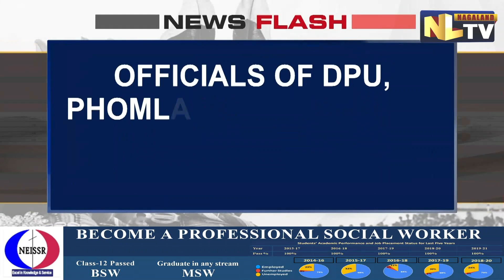DIMAPUR PHOM UNION TO CONDUCT CLEANLINESS DRIVE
Dimapur Phom Union in commemoration of 70th Phom day/ Peace day informed that a cleanliness drive will be conducted on June 11, 7 am onwards. DPU has informed that the cleanliness drive would commence from Hotel Tragopan Junction and conclude at Metro Hospital Junction. The Union informed officials of DPU, Phomla Hoichem, Dimapur Phom Students' Union, Pastors and Church board members from all Phom Churches and members from every village unit to assemble at Hotel Tragopan Junction